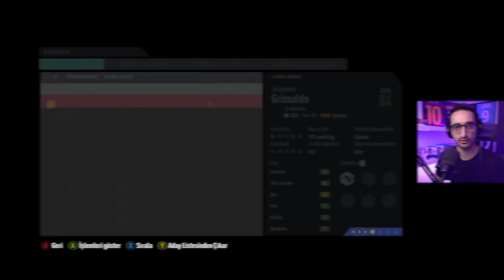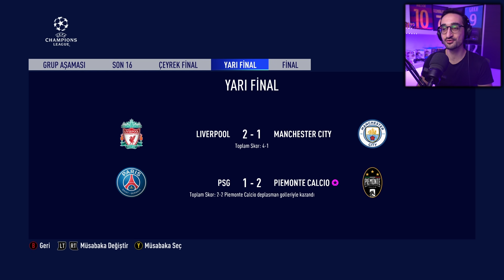JUVENTUS SAHİBİNDEN SATILIK! // REBUILD CHALLENGE // FIFA 20 KARİYER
Juventus satılığa çıkıyor!  Takımdaki tüm oyuncular transfer listesinde! Kimler gidecek? Kimler kalacak? Göreve yeni getirilen GRKN hangi transferleri yapacak? Bu sahibinden satılık (her transfer telifini Kabul etme fifa 20 rebuild challenge) videosunda bakın Barcelona ve Manchester City’i geçebilecek miyiz Juventus’la.